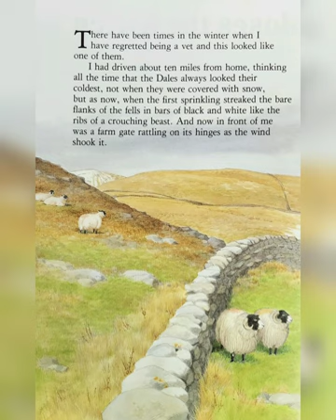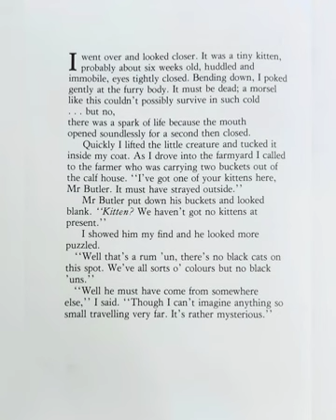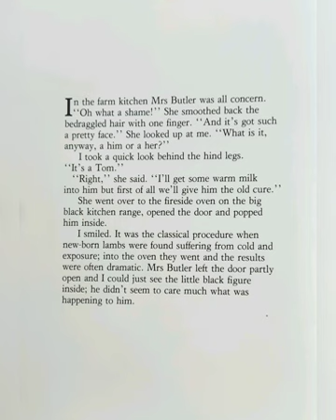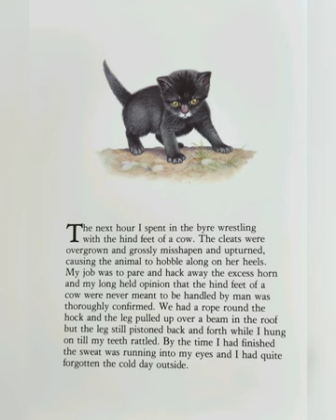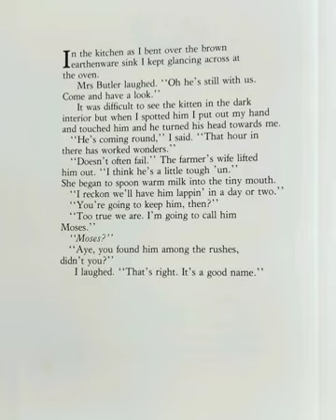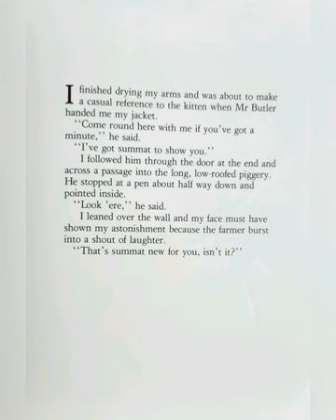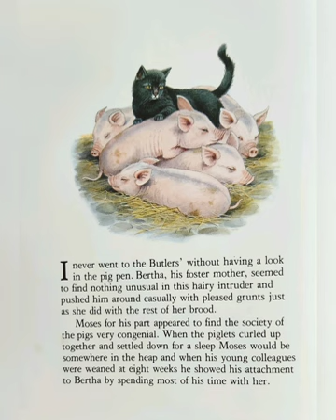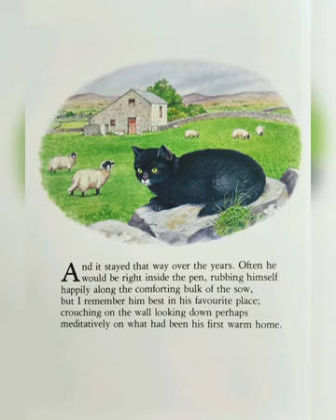James Herriot's Treasury For Children- Moses the Kitten 1/8 stories / Read Aloud 📚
James Herriot's Treasury For Children- Moses the Kitten 1/8 stories / Read Aloud 📚  Follow along to listen to the 7 other wonderful stories!!

Charlotte Mason Curriculum Recommendation